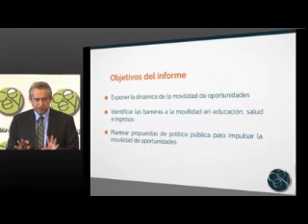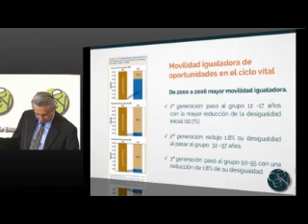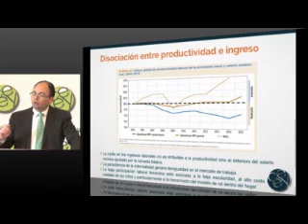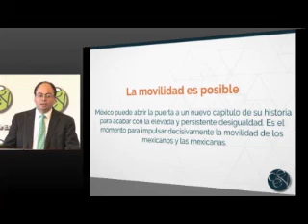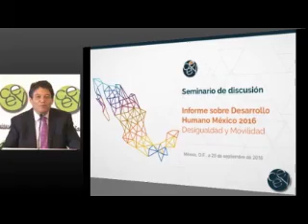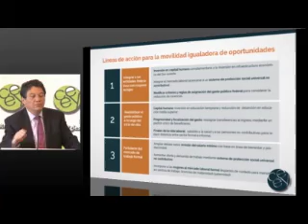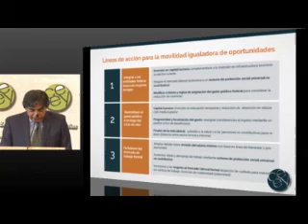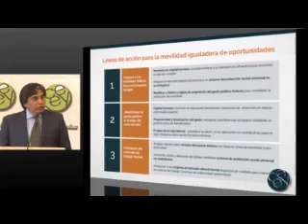Seminario Informe sobre Desarrollo Humano Mexico 2016, Parte 2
Recientemente se liberó al público el Informe sobre Desarrollo Humano México 2016: Desigualdad y movilidad, del Programa de las Naciones Unidas para el Desarrollo (PNUD). Como su nombre lo indica, el documento aborda la discusión sobre el desarrollo humano desde una aproximación a la movilidad social. El CEEY realizó un seminario de discusión al respecto.